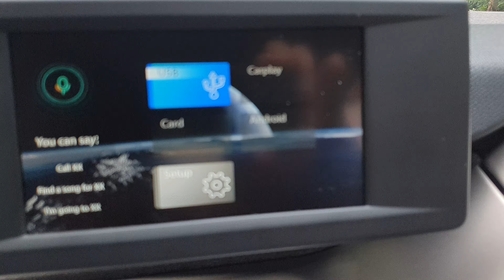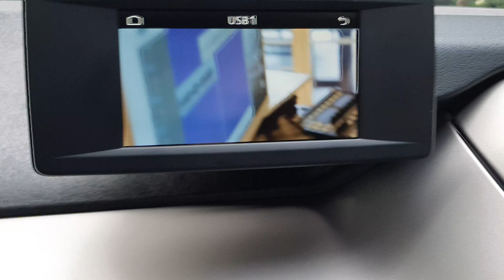2016 BMW i3 Carplay, androidauto and rear camera, USB movie retrofit